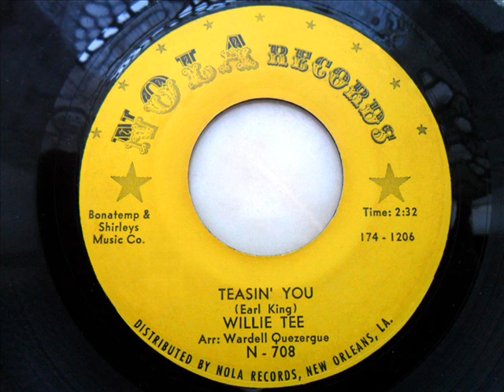Willie tee - Teasin' you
Mr. Wilson Turbinton aka Willie Tee (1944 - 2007 R.I.P.
Don't forget the great classic popcorn style .